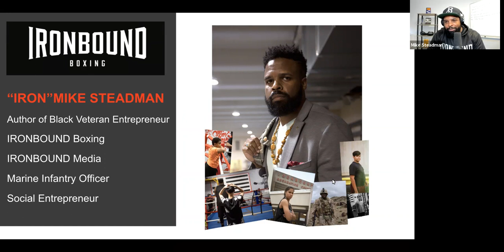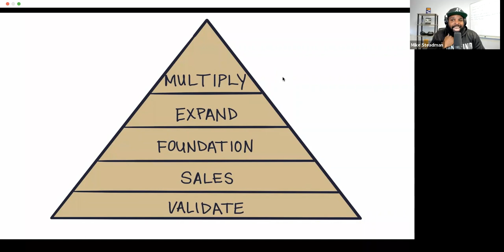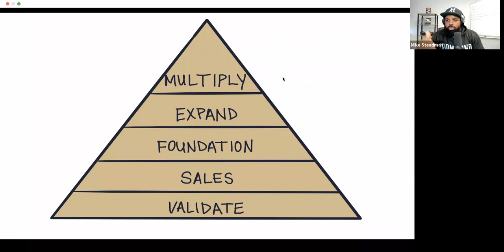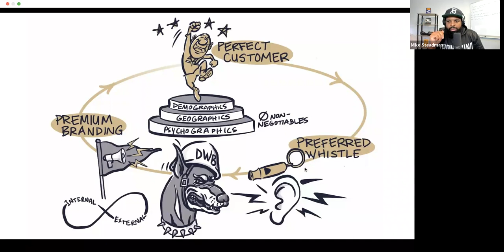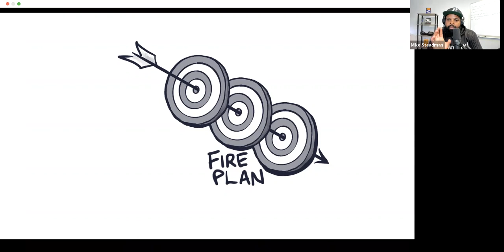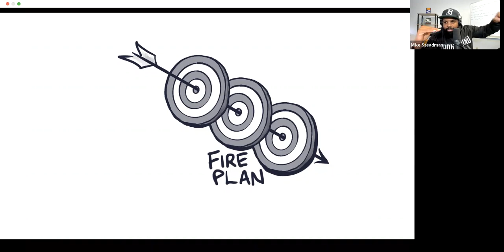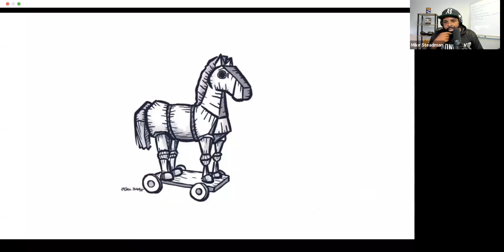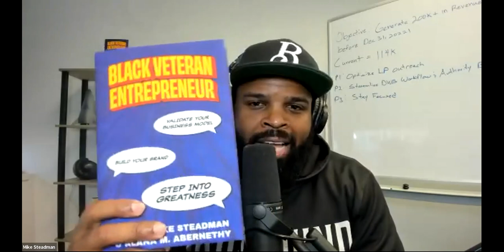Dog Tag Learning Lab with "IRON" Mike Steadman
Learning Labs are a curated series of workshops and lectures from entrepreneurs,  business leaders, and subject-matter experts designed to  facilitate career exploration and skill building. This session will be a preview of the Learning Labs that are an integral part of the Dog Tag Fellowship Program.

In this Learning Lab, Founder of IRONBOUND Media and IRONBOUND Boxing "IRON" Mike Steadman shares about his new book, Black Veteran Entrepreneur and talks about how to validate your business model, build your brand, and step into greatness.